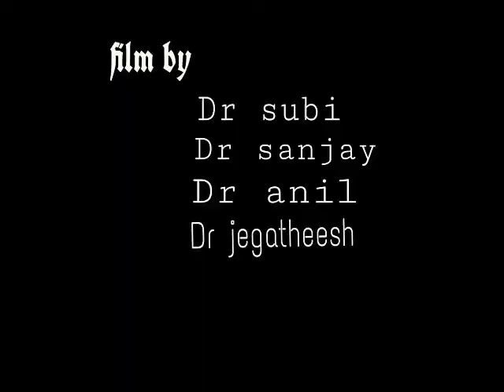RABIOSA trailer subi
smids short film trailer